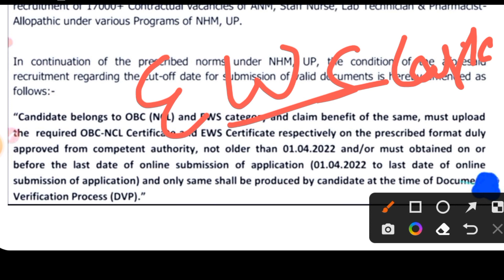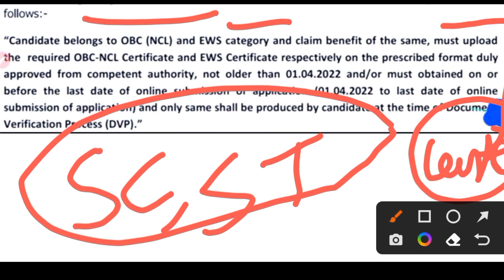UP NHM Pharmacist Vacancy new Notice 2022 || Caste Certificate, Domicile Certificate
👉This is Akshay dosto is video mein maine apko UP Pharmacist Vacancy 2022  ke Caste Certificate aur Domicile Certificate issue uske baare me bataya hain.